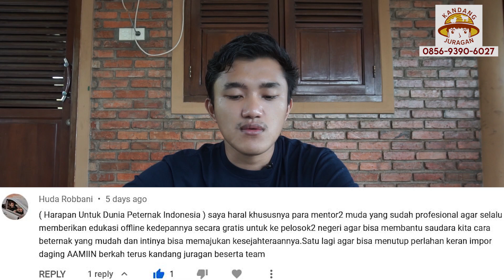PEMENANG GIVEAWAY 1000 BIBIT PAKCHONG! | UCAPAN TERIMAKASIH KEPADA SUBSCRIBER KANDANG JURAGAN!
Terimakasih untuk sobat Kandang Juragan yang sudah menemani dan menonton channel ini sampai bisa mendapatkan 1000 subscriber, dalam rangka mengucap rasa syukur. Kami akan mengumumkan pemenang giveaway total 1000 bibit rumput pakchong yang diadakan pada tanggal 1 Januari 2022.

Komen Youtube:
1. Peternak sapi Kebumen
2. YUDI BANGUN SORDANG
3. Huda Robbani
4. Dani Dahrony
5. nowan yuditantra
6. Adib H
7. Mudoaf Ndoap
8. Slamet Muryono

Komen Instagram:
1. @konglomeratternak
2. @halimtambunannn

SELAMAT kepada para pemenang. Untuk pemenang diharapkan melakukan konfirmasi ke nomor WA kami di 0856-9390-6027 dengan format "GIVEAWAY 1000 subscriber Kandang Juragan", untuk lebih lanjutnya nanti akan dibalas oleh CS kami mengenai pengiriman bibit rumput pakchong yang ibu/bapak/teman-teman dapatkan.